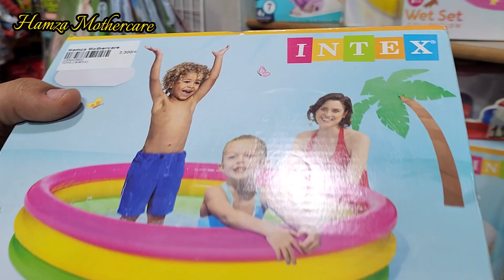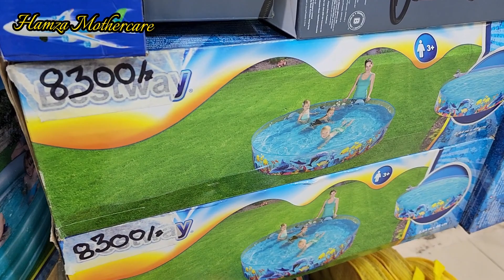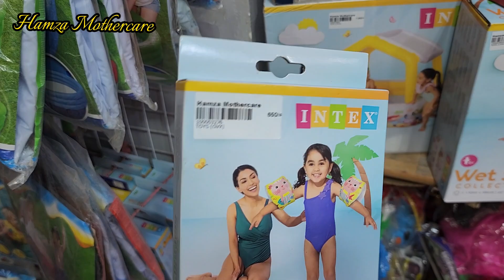SWIMMING TUBES..| SWIMMING POOLS.| ALL SIZES AVAILABLE IN SWIMMING POOL SMALL AND LARGE..